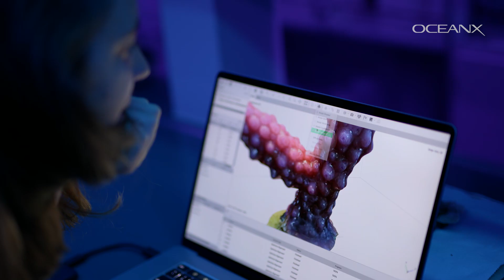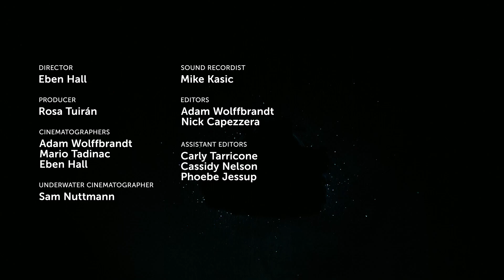Unveiling the Mysteries of the Red Sea: The Red Sea Decade Expedition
Climb aboard for an awe-inspiring journey with OceanX and the National Center for Wildlife as we embark on the groundbreaking Red Sea Decade Expedition, a pioneering endeavor to unravel the secrets of one of the world's most enigmatic marine ecosystems.

Join us as we delve into the depths of the Red Sea, from its sunlit shallows to its mysterious abyssal depths, in the largest and most comprehensive research expedition ever undertaken in this region. Witness firsthand as we meticulously study every facet of life, from the minute microbes that thrive in its waters to the majestic whales that roam its expanse.

Equipped with cutting-edge technology and unwavering determination, our team employs helicopters for aerial surveys, while our two state-of-the-art submersibles and our ROV plunge into the ocean's depths, unveiling a world rarely seen by human eyes. Every discovery, every encounter, brings us closer to understanding the intricate web of life that flourishes within these waters.

📍Red Sea